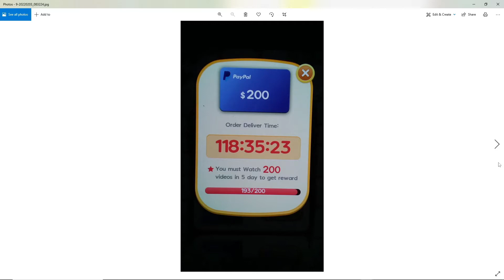Owl Pop Blast Update ~ Did They Ever Pay Me ??? February 18, 2022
Hello Youtubers,
Celticghostz here, Today I am doing an update on my Owl Pop Blast game.

Did They Ever Pay Me???

Just follow along in my video to find out...

And Remember...
If you Like what you are seeing and you want to see more...

😀 If you enjoyed my video and would like to see more ...😀

Note: The results I am showing here is what happened to me. It is not guaranteed that everyone will see the same results.
As I have seen in some of these game app reviews, when people are complaining. The app owners sometimes respond back by saying others have received payments and to just keep playing to get the rewards.
Whichever you decide.
Have fun!